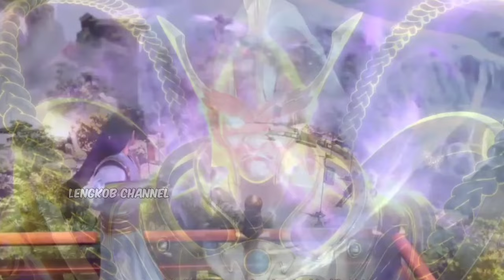FANG RULONG MEMPERLIHATKAN MARTIAL SPIRIT TINGKAT 6 ‼️ CERITA PEERLESS BATTLE SPIRIT